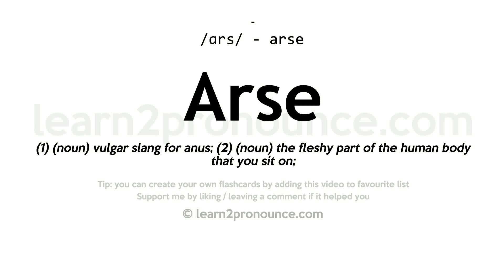Pronunciation of Arse | Definition of Arse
Arse pronunciation | How to pronounce Arse in English?
/ɑːrs/
Meaning of Arse | What is Arse?
(1) (noun) vulgar slang for anus; (2) (noun) the fleshy part of the human body that you sit on;
What is Arse | Arse meaning and definition?